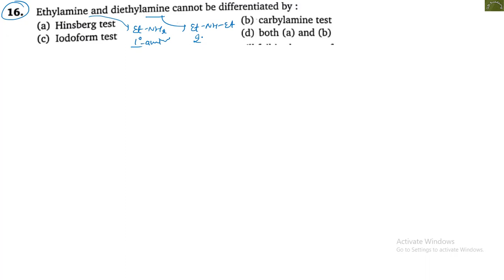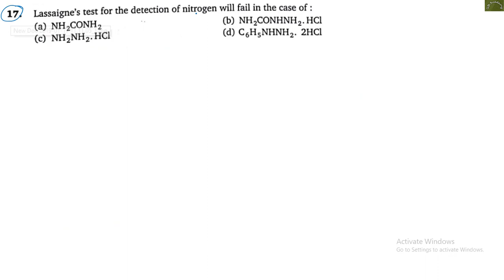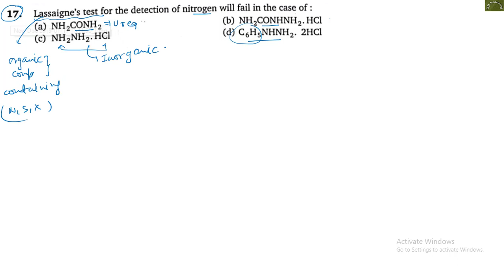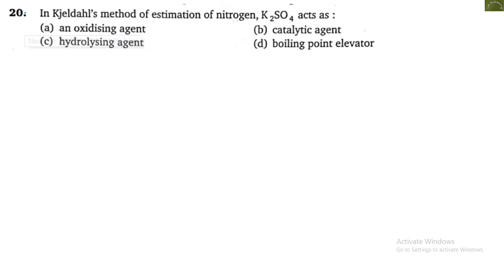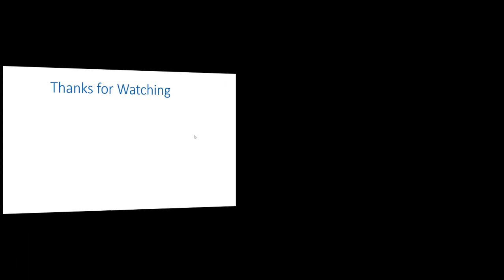Practical Organic Chemistry | Level 1 | Q11 - Q20 | M S CHOUHAN SOLUTIONS | GM Academy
In this Video we explain detailed solution of Practical Organic Chemistry Level 1 (Q11 - Q20) || M S Chouhan Solutions || GM Academy

NCERT BOOKS :-
Class 11 :- Physics